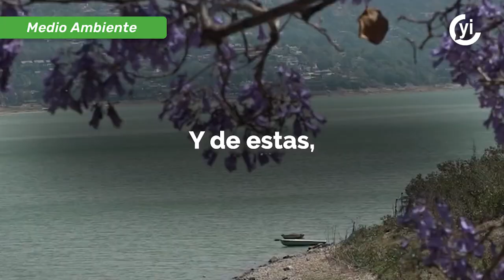Las presas se están secando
La falta de lluvias como un factor importante para que ocurran las sequías también son consecuencia del calentamiento global.